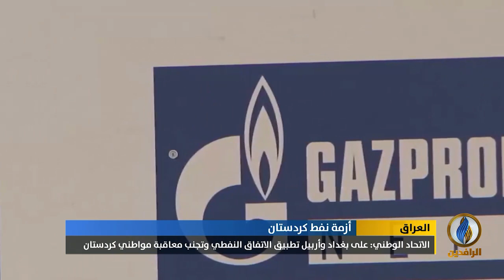أبرز الأخبار الاقتصادية على قناة_الرافدين ليوم الأحد في